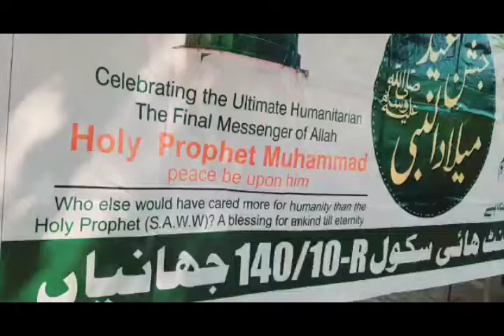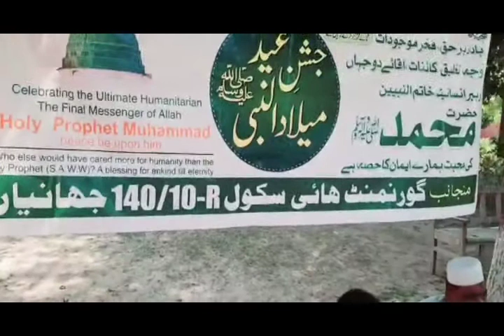Naat e Rasool E Maqbool(PBUH)/Beautiful Naat By A Student In Govt School